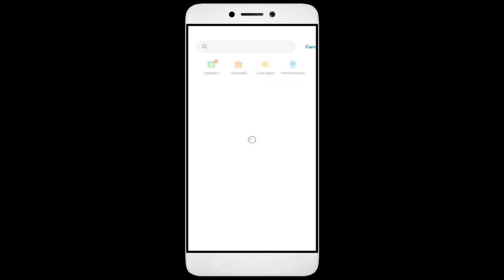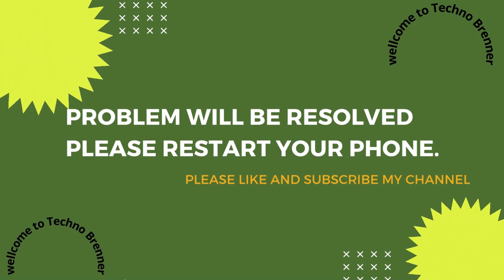How to Fix Age of War2 App Black Screen Error | After Android Update | Problem Solved in Android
Are you dealing with an app that black screen. In this video, we'll show you how to fix these common problems! We'll walk you through troubleshooting steps to identify the root cause of the issue, so you don't waste valuable time fixing the wrong thing. We'll then show you how to adjust settings, update software Age of War2, and make sure everything is running properly. By the end of this video, you'll be able to confidently get your app up and running!

1. Force stop the app.
2. Restart the phone.
3. Check app permissions.
4. Keep your apps updated.
5. Clear cache.

Fix Age of War2 not open problem,
How to fix Age of War2 all problems solve,
How to fix Age of War2 not working problem in android phone,
How to fix Age of War2 app not open problem in android phone,
Fix Age of War2 not working in android,
Age of War2 all problems solve,
Age of War2 not responding,
How to fix Age of War2 keeps stopping error in android mobile,
Age of War2 app not working problem,
Fix Age of War2 not loading,
Fix Age of War2 login error,
Age of War2 Black Screen Error,
Fix Age of War2 not open problem android mobile,
Fix Age of War2 not working problem,
Black Screen Sleep,
Age of War2 black screen error fix
Age of War2 Error Black Screen
How to fix Age of War2 random crashing
How to Fix Age of War2 App Black Screen Error Problem Solve in Android & Ios
How to Fix Age of War2 App Loading Problem in Android
How to Fix Age of War2 App Loading Problem in IOS
How to Fix Something Went Wrong and the Service Failed to Start Error in Age of War2 App.
How To Fix Unfortunately Age of War2 App Has Stopped Error Problem in Android Phone.
How to Fix Solve Age of War2 App Not Working | Not Opening | Not Open | Loading Solve Problem in Android & Ios
Age of War2 not working today,
why Age of War2 is not working in my phone,
Age of War2 game not starting,
Age of War2 not starting,
Age of War2 failed to load server list,
How To Fix Age of War2 App not working | Not Open | Space Issue | Keeps Crashing Problem.
Age of War2 App (Auto Close) Automatically
Age of War2 app freezing issue in Android
Age of War2 app Keeps Hanging issue in Android
Age of War2 Keeps Lagging issue in Android.